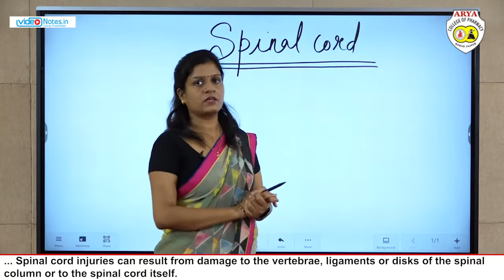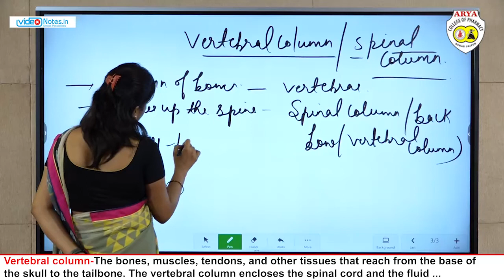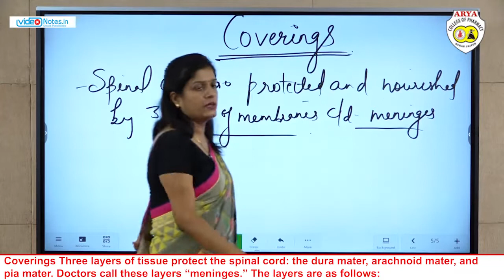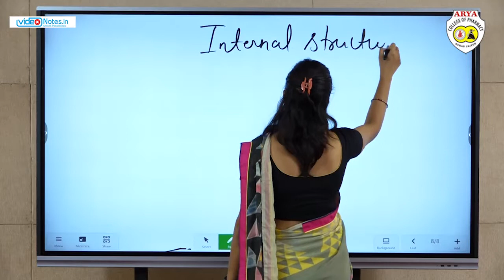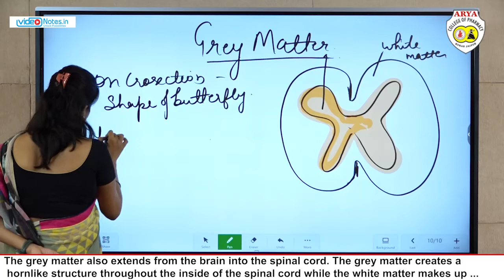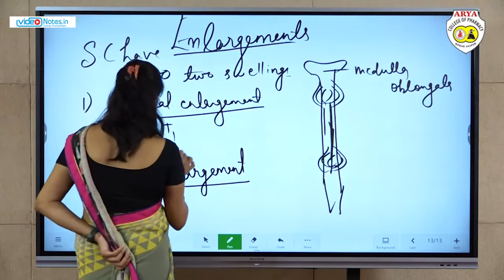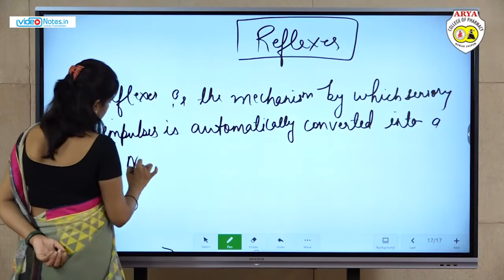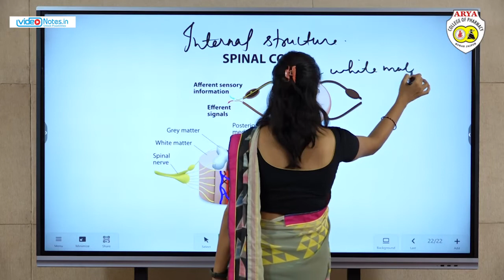Lecture-37 | Spinal Cord Structure and Reflexes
Subject : Human Anatomy and Physiology
Lecture : 37
Topic : Spinal Cord Structure and Reflexes
Course : D.Pharmacy
Year / Semester : 1st Year